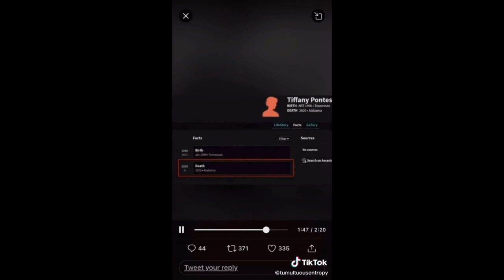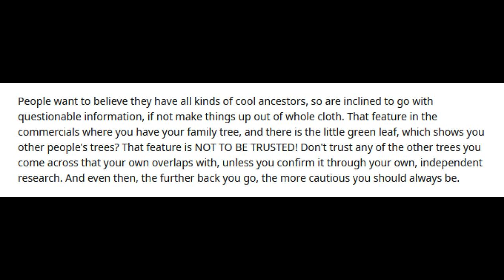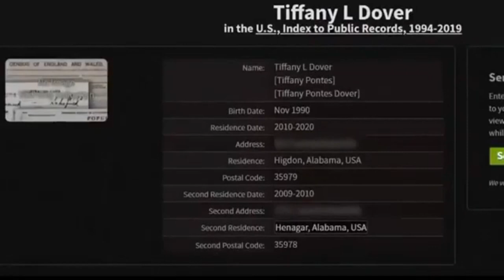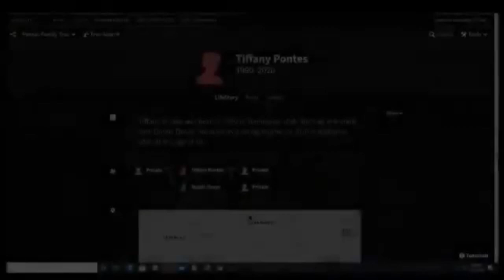Tiffany Pontes Dover IS DEAD